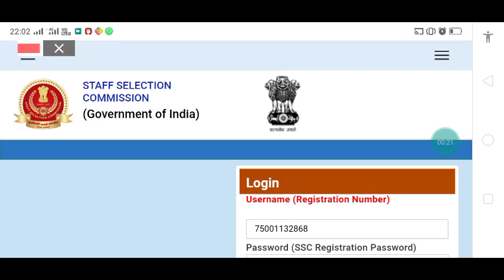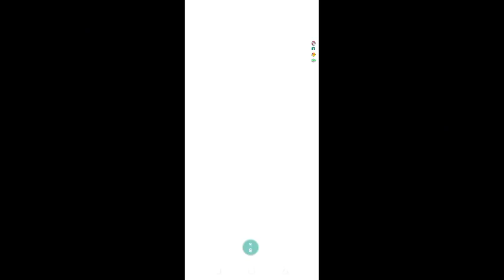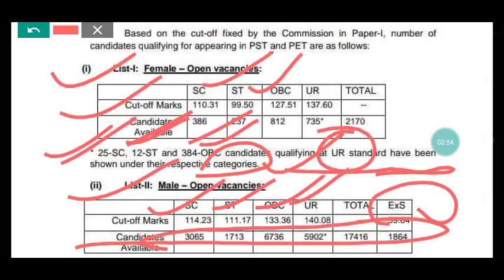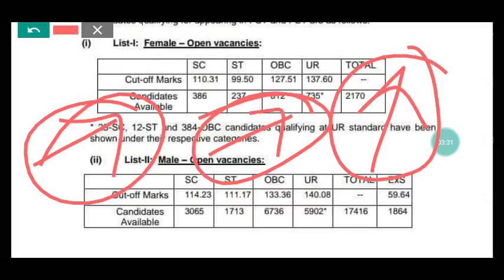SSC CPO Cutoff 2019 declared||cutoff हुआ जारी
SSC CPO Cutoff 2019,

SSC CPO cut off after answer key,

SSC CPO ka cut off kaise chak kre,

 SSC CPO Cutoff,SSC CPO ki 2nd List aayenga,

SSC CPO official cutoff,

SSC CPO final cutoff 2019,

sac cpo expected cut off 2019,

ssc cpo final cutoff, SSC CPO official cutoff,

 SSC gd cut off 2019, SSC CPO cutoff kaise dekhe